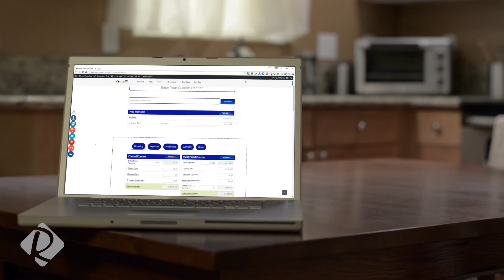AssetRover is Real Estate Investing Simplified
Do you want to learn about commercial real estate?

1 in 8 adult Americans is a residential real estate investor, but there is a world of difference between the experienced investor and the first time buyer. That first real estate investment purchase is a defining moment in an investor’s career. We don’t want that to be a bad moment that costs the new investor thousands of dollars.

AssetRover is a unique technology company on a mission to simplify real estate investing through powerful investor-grade tools that help you save time and money.